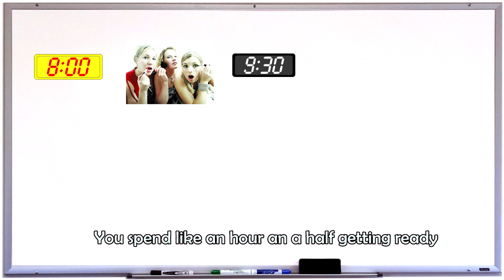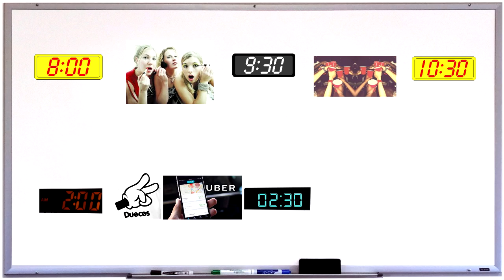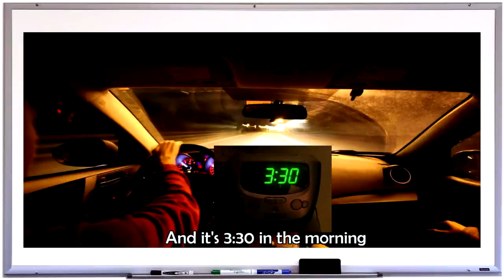What Was Your Craziest Party Story?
You guys wanna make sure you stick to the end.
Do you guys party?
Get turnt?
Lemme know some stories in the comments!

Shoutout to the homies Austin for helping me shoot the video!